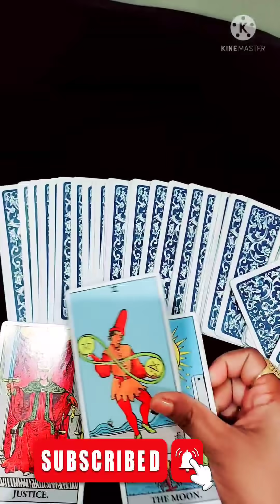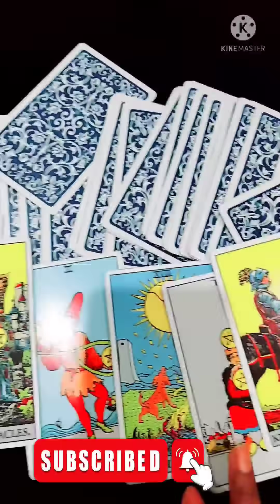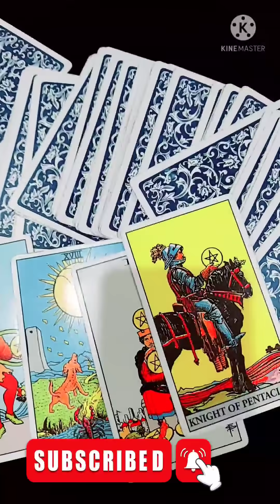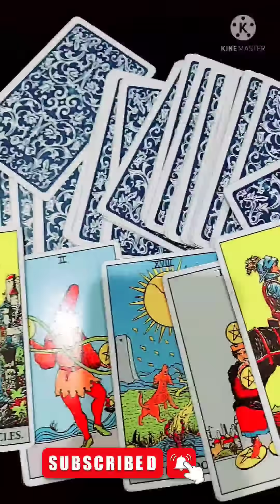Aaj Shaam Ko Wo Kis Se Baat Kar Rahe The Aapke Bare Mein Kya Baatein Ho Rhi Thi?/Tarot reading